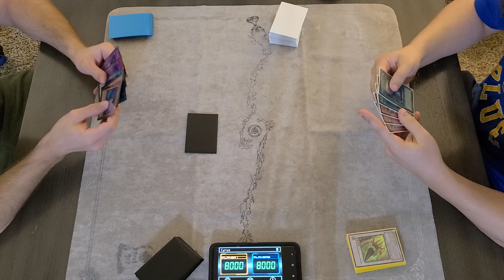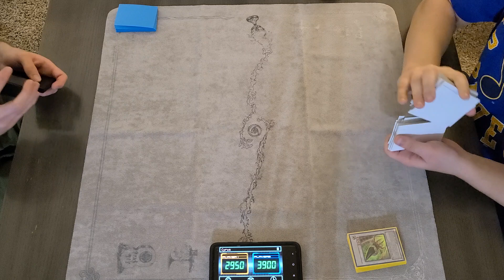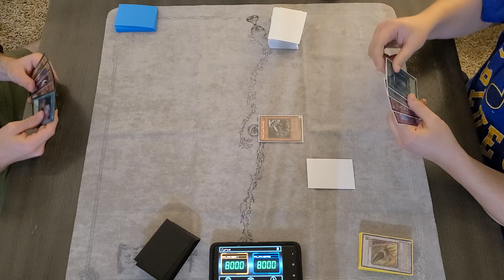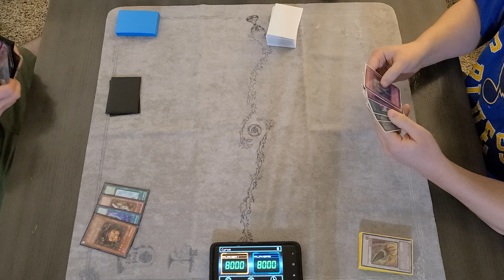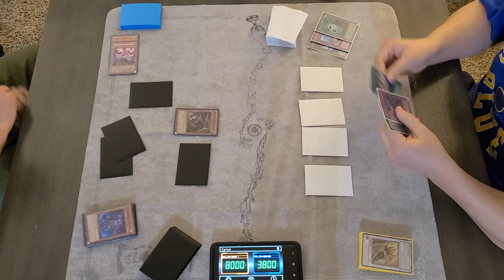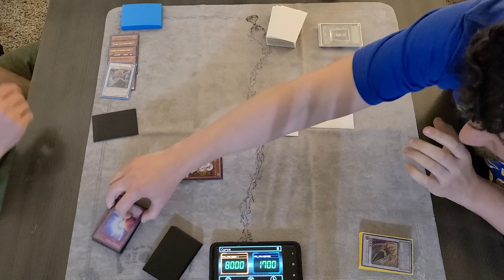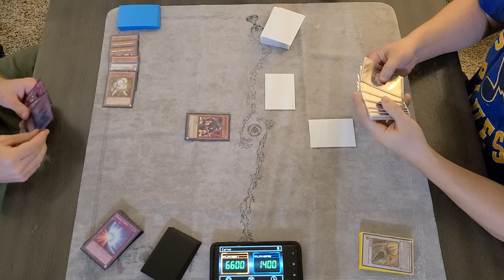Anti Meta vs Vayu Turbo Full Match (Edison Format)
Edison Format